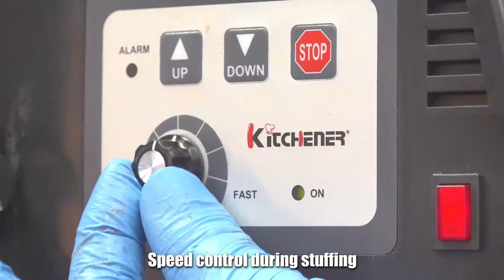15LB Motorized sausage Stuffer Commercial Vertical Stainless Steel continuous operation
5lb/10lb/15lbMotorizedMeat Stuffer
Circular structure is more accessible and easier to operate, move and store.
Vertical design to save counter space.
Compact product with integrated motor and gear-box.
Safe and sanitary structure, no exposed sharpness at all.
304 stainless steel canister for durability and easy cleaning.
Aluminum alloy spray structure and colorful appearance.
Adjustable speed control, patented automatic rebound function.
Foot pedal for hands-free operation.
Heavy-duty pressure release valve for long time and continuous operation.
Front view control panel and clear layout.
Comes with 4 plastic or stainless steel stuffing tubes.
• ETL Commercial & CE available.

Intradin（Shanghai）Machinery Co Ltd quality manufacturer from China.